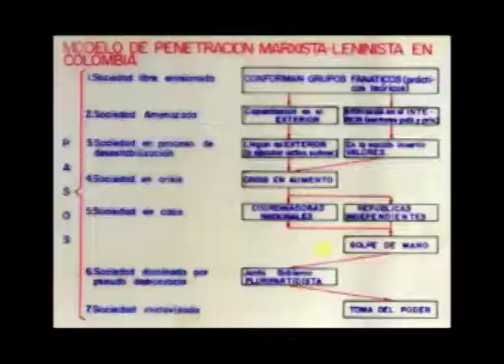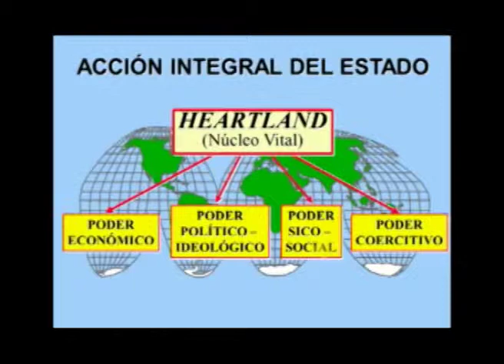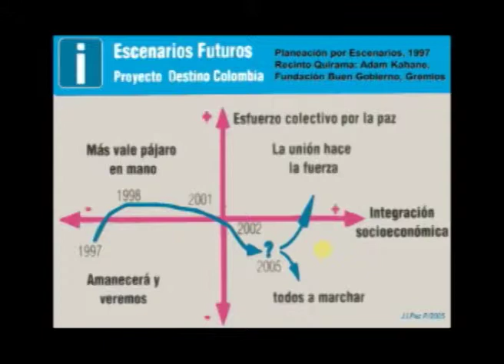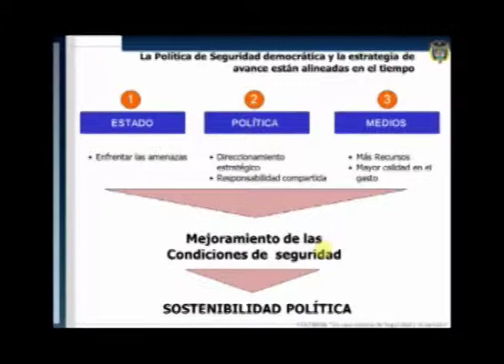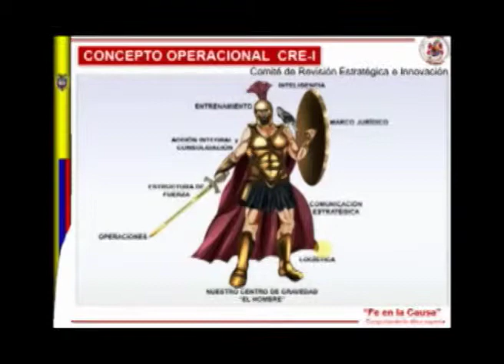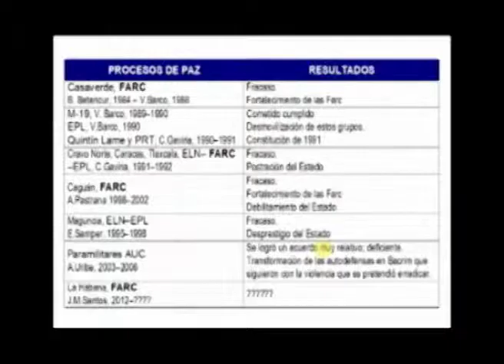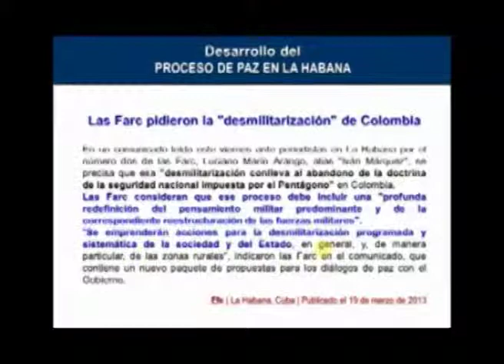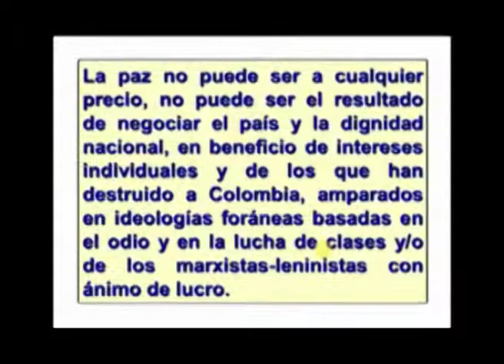DE LA SEGURIDAD DEMOCRÁTICA A LOS DIÁLOGOS DE PAZ CON LAS FARC EN LA HABANA